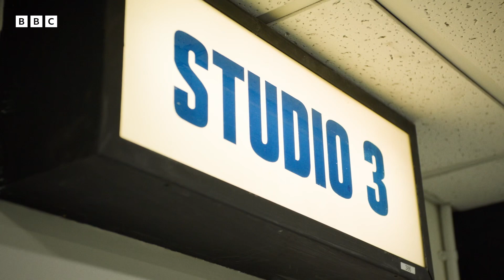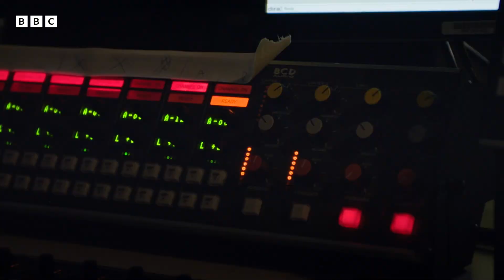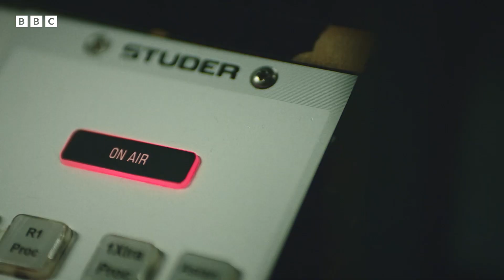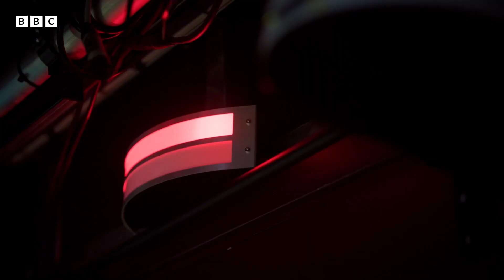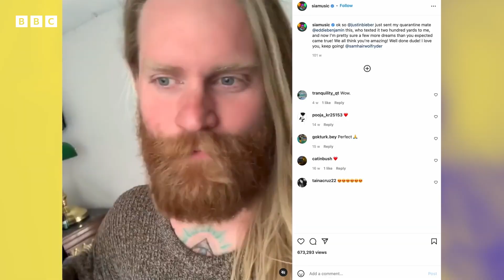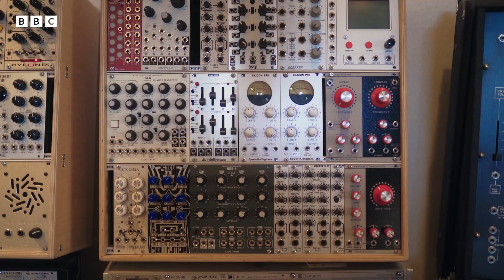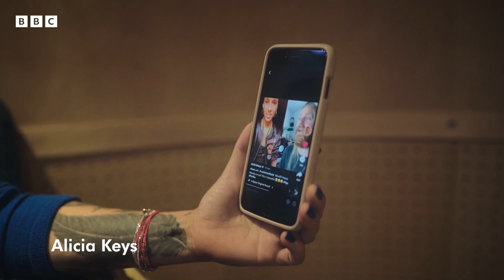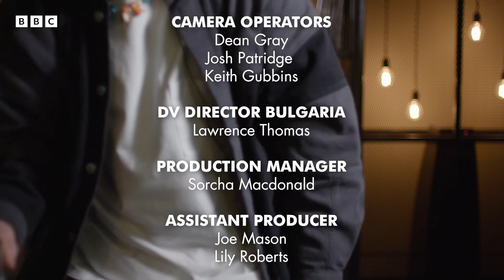EXCLUSIVE BTS: @OfficialSamRyder's journey to Eurovision 2022 👨‍🚀 BBC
Sam Ryder: Road to Eurovision

An exclusive look behind the scenes of Sam Ryder’s journey to Eurovision 2022. In this documentary we discover what inspired Sam from a young age, and how he became a TikTok sensation during the pandemic, culminating in duets with global superstars and reaching a huge fanbase of 12 million. Now he makes his way to Turin to represent the UK at the 66th Eurovision Song Contest, with SPACE MAN.

Watch the @EurovisionSongContest semi-final on BBC Three and iPlayer tonight at 8pm

Watch @EurovisionSongContest on iPlayer on 14 May at 8pm